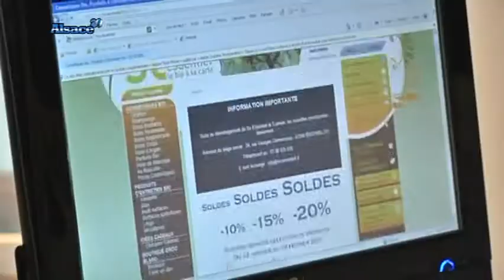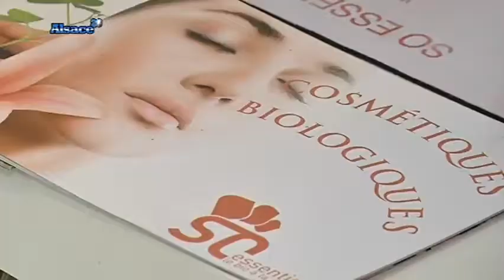Un institut de beauté 100% bio! (Haguenau)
Vous voulez conserver ce reportage ?
 Gros plan sur l'institut SO essentiel qui vient d'ouvrir à Haguenau.